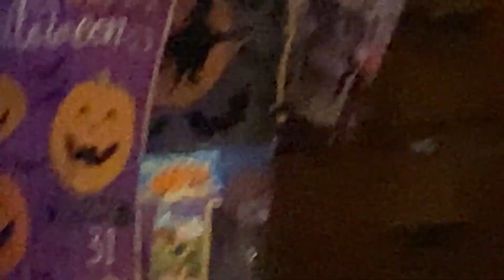The View’s Whoopi Goldberg snaps at producer live on air and gives him an order as audience (2)